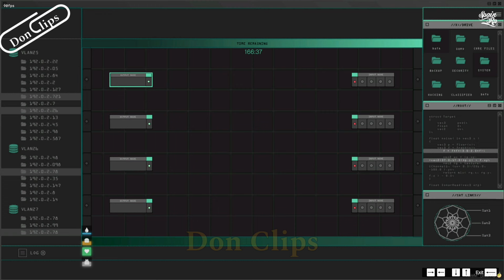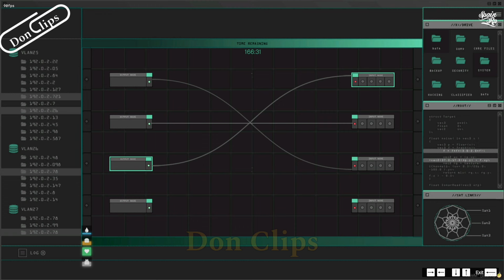BO HACE FLEECA, BO ES TODO UN MAESTRO AL VOLANTE, REHENES NEGOCIAN SALIDA DE BO 🤣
💜CANALES💜
desst3
deqiuv
imantado
axozer